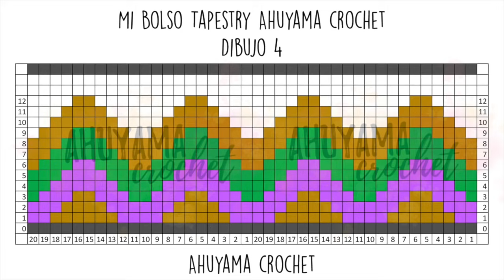MI BOLSO TAPESTRY a CROCHET | Clase 5 | Ahuyama Crochet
SORTEO ESTUCHE CROCHETIL, DISEÑADO POR @andreaelias_estudio

CONDICIONES: Publica una sola foto de tu Bolso Tapestry TERMINADO, con por lo menos 3 dibujos de los enseñados durante el reto (más abajo verás en dónde publicar tu foto). El cierre del bolso y otros detalles pueden variar del diseño original.

FECHAS Y SORTEO: Publica tu foto a partir del lunes 25 de febrero y hasta el jueves 28 de febrero a las 22h00 (hora española).
Cada participante recibirá un número para entrar al sorteo que realizaré en vivo el viernes 1 de marzo a las 13h00 (hora española) en mi canal de YouTube. El ganador será anunciado por Facebook e Instagram de Ahuyama Crochet.

COMO PUBLICAR TU FOTO:

1. Vía Instagram: publica en tu perfil tu foto con el hashtag FinalBolsoTapestry. Atención, tu cuenta de Instagram debe ser pública para que yo pueda visualizar tu foto.

2. Vía Facebook: Si eres miembro del grupo de Facebook La Tribu Crochetera, publica tu foto en el muro del grupo con el hashtag

Recibirás un número en las 24 horas posteriores a tu publicación, con éste participarás en el sorteo. Todas las fotos válidas recibidas serán publicadas en el vídeo de fin de curso a mediados de marzo.